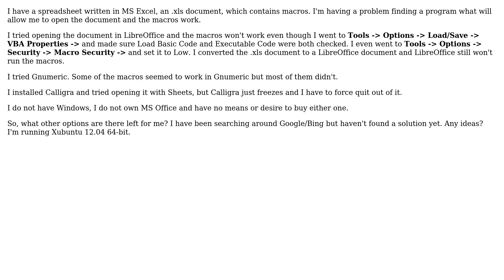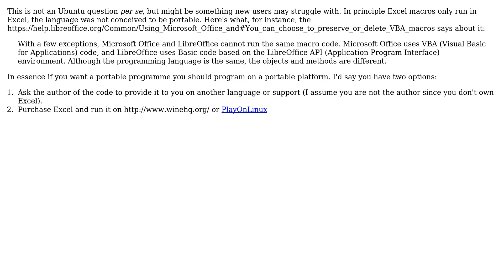Ubuntu: How do I make MS Excel macros work in Ubuntu?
With thanks & praise to God, and with thanks to the many people who have made this project possible! | Content (except music & images) licensed under cc by-sa 3.0 | Music | Images & others | With thanks to user Zanna user Luis de Sousa user Jason Smith and the Stack Exchange Network Trademarks are property of their respective owners. You are responsible for your own actions.